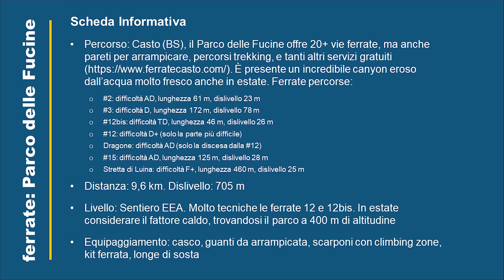Ferrate al Parco delle Fucine. Lombardia, Casto (BS)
Percorso: Casto (BS), il Parco delle Fucine offre 20+ vie ferrate, ma anche pareti per arrampicare, percorsi trekking, e tanti altri servizi gratuiti È presente un incredibile canyon eroso dall’acqua molto fresco anche in estate. Ferrate percorse
#2: difficoltà AD, lunghezza 61 m, dislivello 23 m
#3: difficoltà D, lunghezza 172 m, dislivello 78 m
12bis: difficoltà TD, lunghezza 46 m, dislivello 26 m
#12: difficoltà D+ (solo la parte più difficile)
Dragone: difficoltà AD (solo la discesa dalla #12)
#15: difficoltà AD, lunghezza 125 m, dislivello 28 m
Stretta di Luina: difficoltà F+, lunghezza 460 m, dislivello 25 m
Distanza: 9,6 km. Dislivello: 705 m
Livello: Sentiero EEA. Molto tecniche le ferrate 12 e 12bis. In estate considerare il fattore caldo, trovandosi il parco a 400 m di altitudine
Equipaggiamento: casco, guanti da arrampicata, scarponi con climbing zone, kit ferrata, longe di sosta
Le valutazioni/considerazioni sul sentiero indicato, sia nel video che nelle descrizioni, sono soggettive, e non devono essere prese a riferimento.
• Route: Casto (BS), the Parco delle Fucine offers 20+ via ferratas, but also climbing walls, trekking routes, and many other free services There is an incredible canyon eroded by very cool water even in summer. Ferratas covered
o #2: difficulty AD, length 61m, height difference 23m
o #3: difficulty D, length 172 m, height difference 78 m
o 12bis: difficulty TD, length 46 m, height difference 26 m
o #12: difficulty D+ (hardest part only)
o Dragone: difficulty AD (only the descent from #12)
o #15: difficulty AD, length 125m, height difference 28m
o Stretta di Luina: difficulty F+, length 460 m, height difference 25 m
• Distance: 9.6km. Elevation gain: 705m
• Level: EEA Trail. The via ferratas 12 and 12bis are very technical. In summer, consider the heat factor, as the park is at an altitude of 400m
• Equipment: helmet, climbing gloves, boots with climbing zone, via ferrata kit, belay lanyard
The evaluations/considerations on the path indicated, both in the video and in the descriptions, are subjective, and must not be taken as a reference.